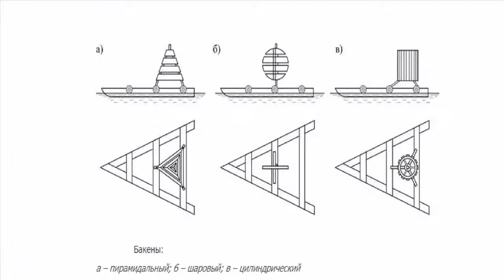Загадка - пароход на реке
Больше загадок и историй на моих каналах:
Мой сайт Глядя на рисунок, ответьте на следующие вопросы
0:10 1. Вверх или вниз по течению реки идет пароход?
0:40 2. Какое время года здесь изображено?
1:24 3. Глубока ли река в этом месте?
1:43 4. Далеко ли пристань?
2:03 5. На правом или левом берегу реки она находится?
2:41 6. Какое время дня показал на рисунке художник?